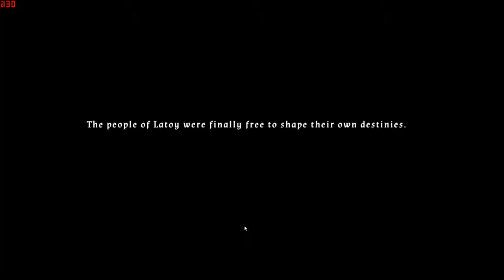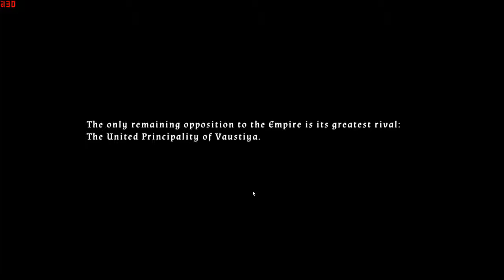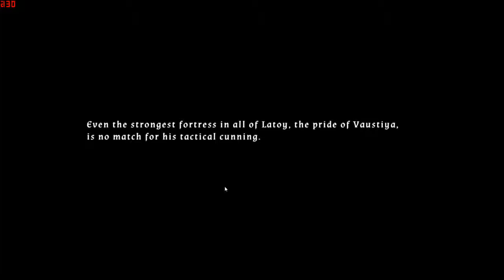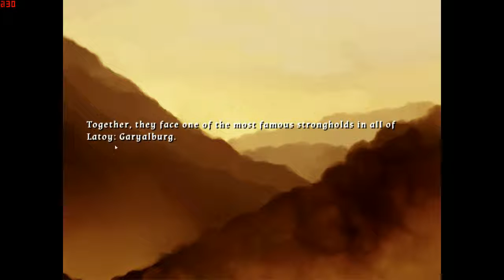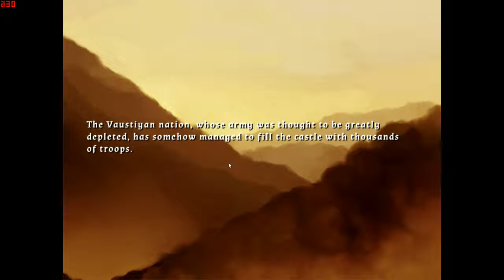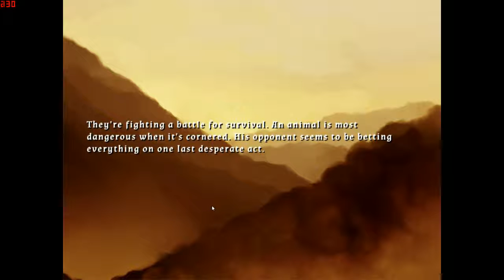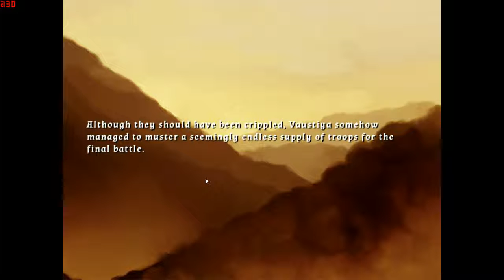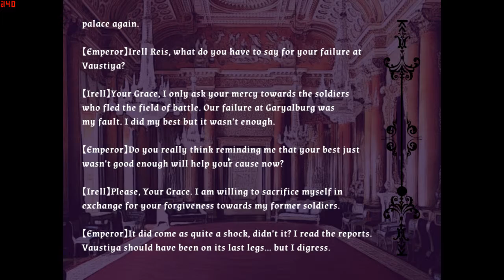Oblivious Garden Blind Lets Play 1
We start our journey into the garden, what awaits there no one knows but soon we will find out